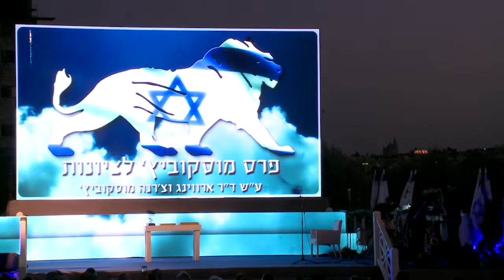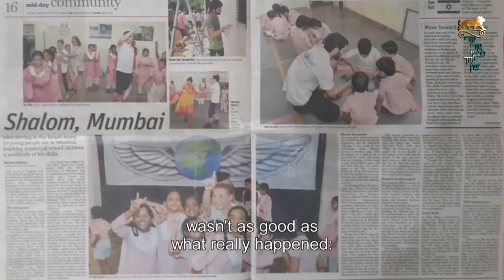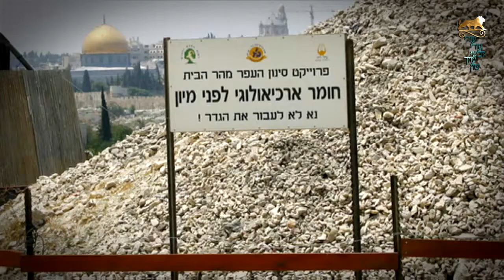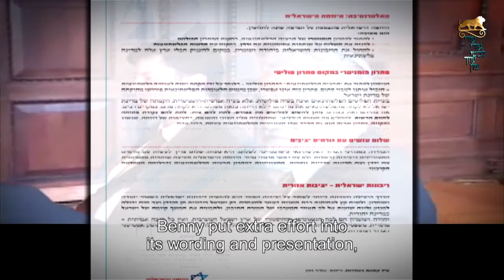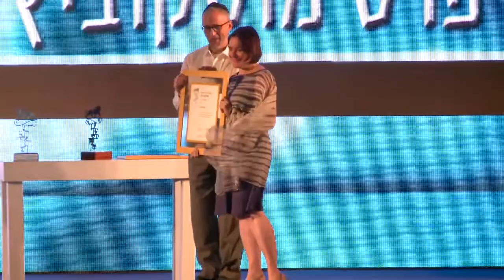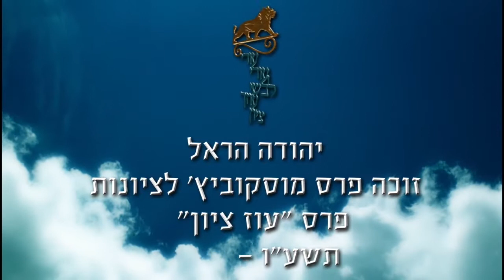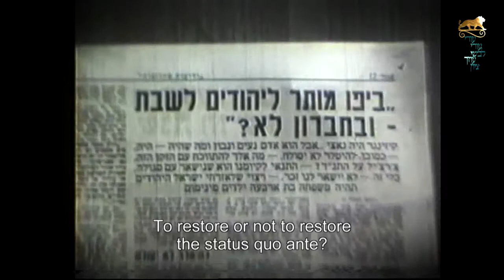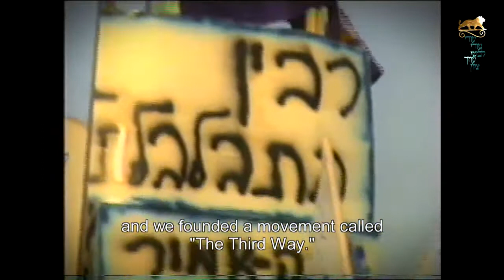טקס פרס מוסקוביץ' 2016